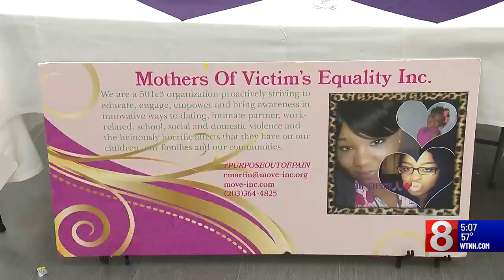Annual event honors ECSU student killed by ex